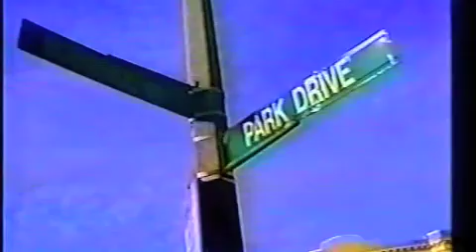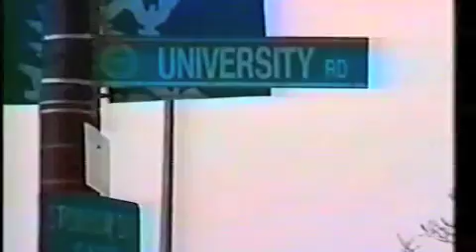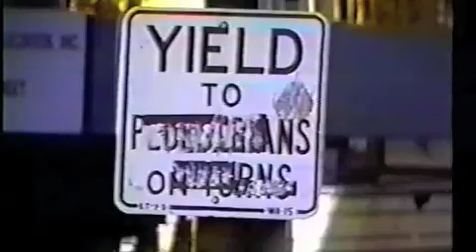College Resume Tape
College Resume Tape at Boston University